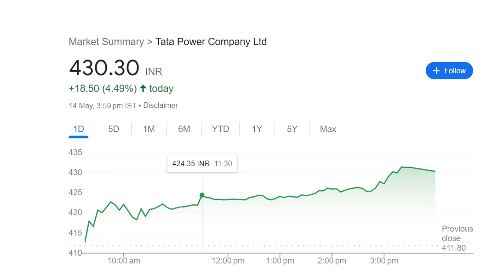TATA POWER SHARE NEWS😱😱😱 TATA POWER SHARE TARGET PRICE ⚫ TATA POWER BIG NEWS ANALYSIS